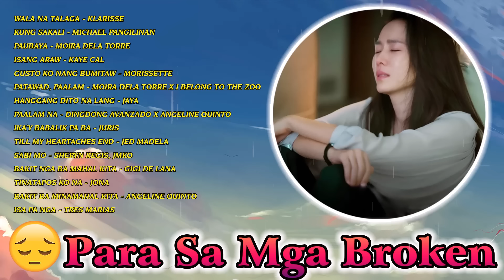Para Sa Mga Broken 2024🎧Masasakit na Kanta 2024🎶Klarisse, Michael Pangilinan, Moira Dela Torre,...